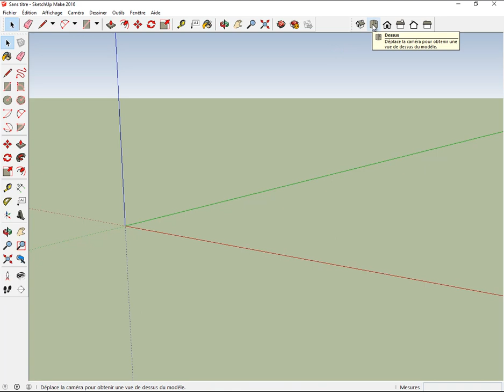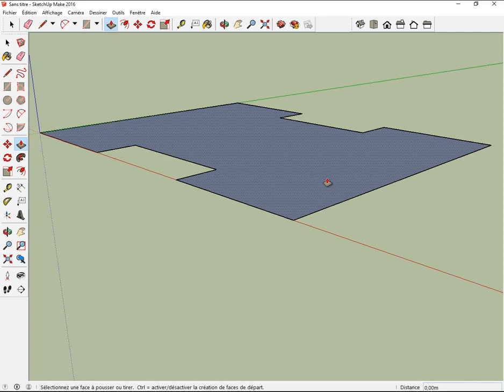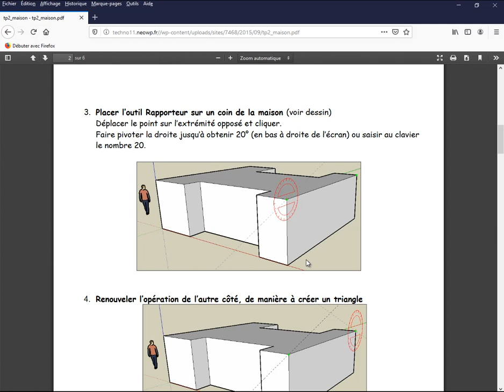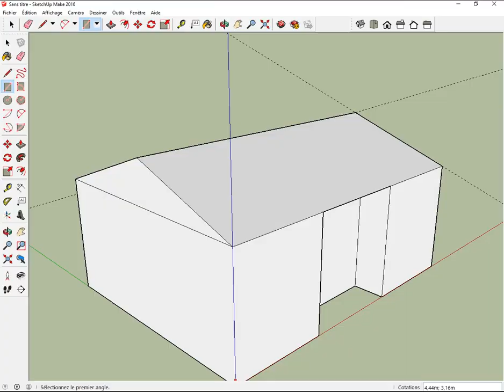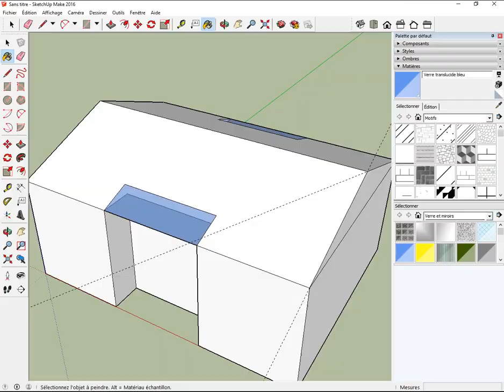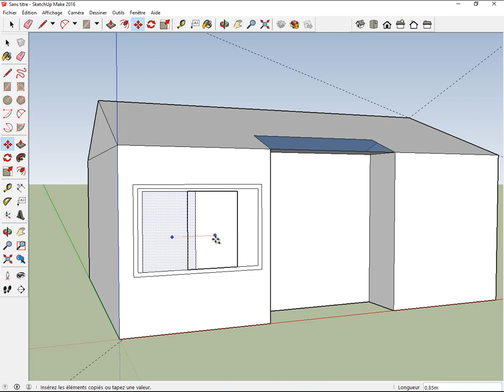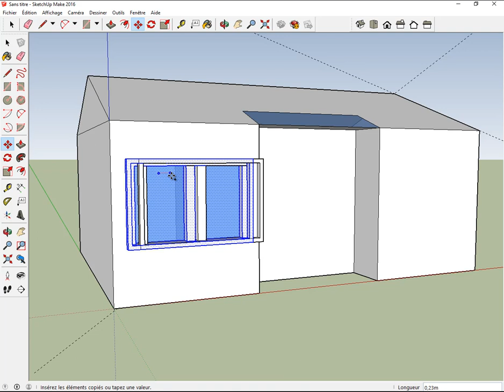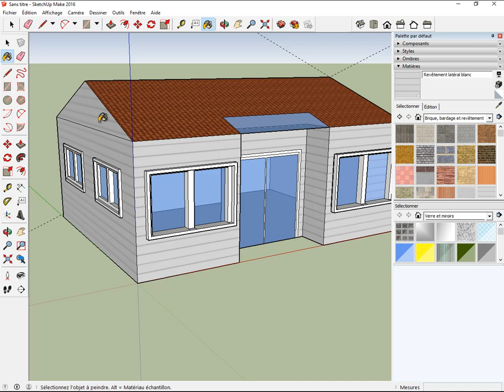Sketchup TP2 - Maison en H